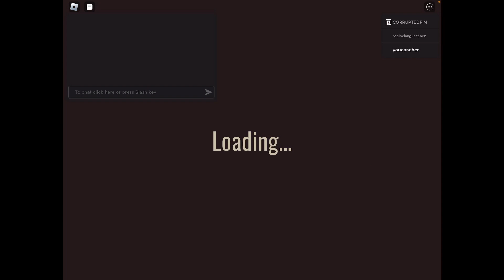My doors hotel update experience….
sub for more videos on find the games and other stuff! :)

My t shirt I made you don't have to buy it